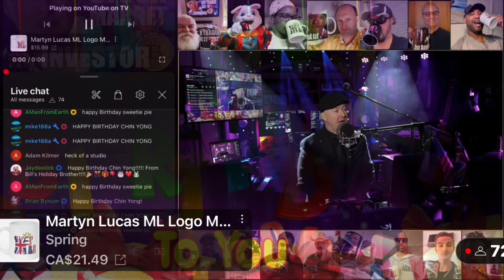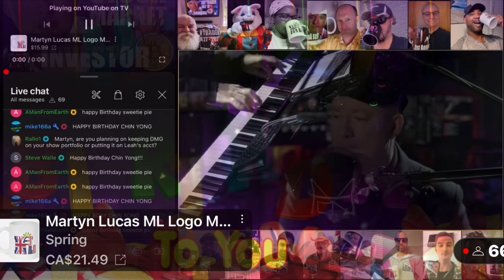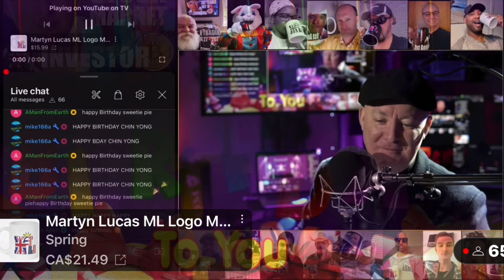Martyn Lucas World Piano Man singing Happy Birthday to my Wife